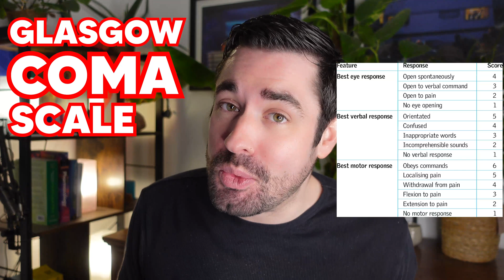The Truth About Brain Damage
This doctor REACTS video is on Mick Foley's brain injuries and the effects these have had 20 years on. I'm watching some clips from Mick Foley's podcast, Foley is Pod, where he discusses the concussions he's had and the varying effects these have had on his career over the decades since. I explain what concussions are, and match the parts of the brain that are damaged with the symptoms he experiences. I also discuss the evidence of brain training and how to treat depression that might occur as a result of a brain injury.